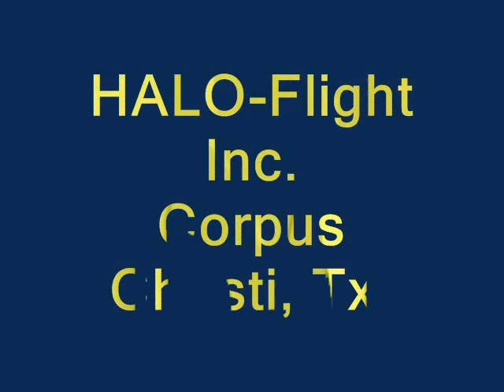Helicopter EMS Video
A video I put together for our company Christmas party you might enjoy. We are a Helicopter Emergency Medical Service in Corpus Christi, Tx.